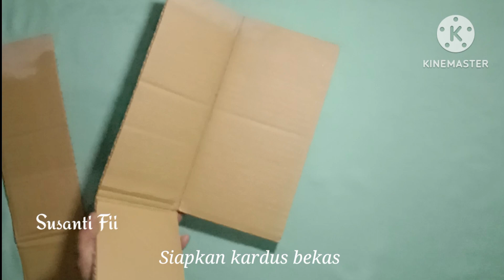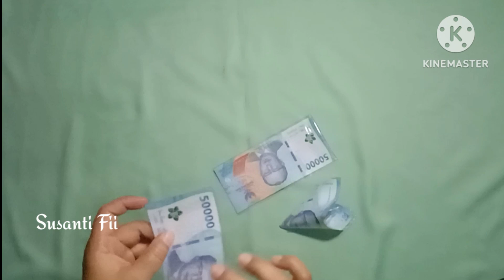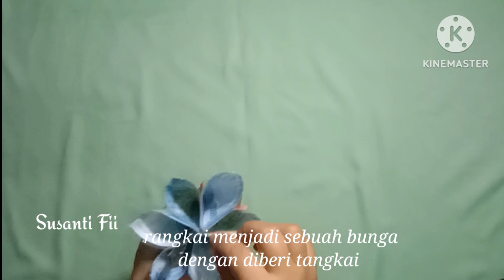DIY Bouquet Money Gift Box | Buket Hadiah Box Uang